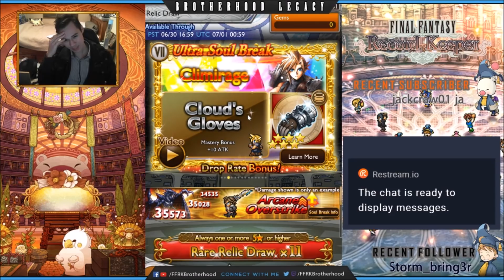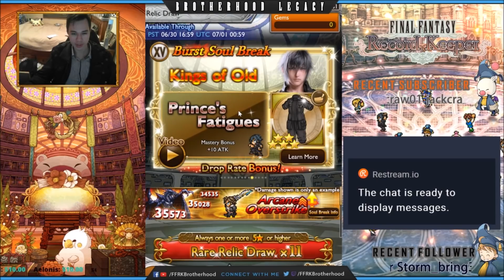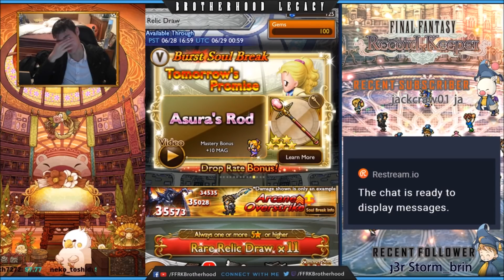[FFRK] Summer Sun Relic Draws! (+ 1 Extra)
Still can't believe how many years it's been playing Record Keeper!

ALL Donations will be read out in the next Relic Draw or on Twitch so remember to leave your Youtube Channel name and message!

Everything FFRK and Dissidia Opera Omnia including relic pulls, events, guides, tutorials and a little bit of rage.

Get Final Fantasy Record Keeper on IOS or Android with Bonus Mythril! (Limited Time)